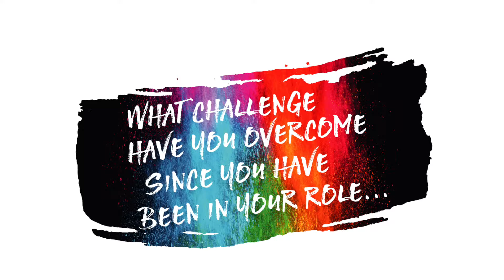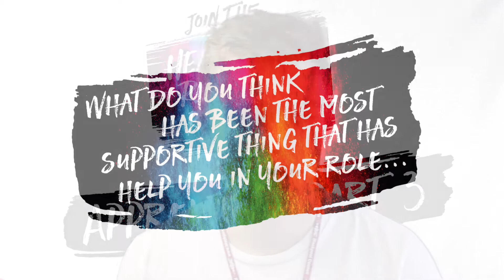HeadStart Blackpool Apprentice Stories Part-3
This continuted jounrey of our amazing apprentices